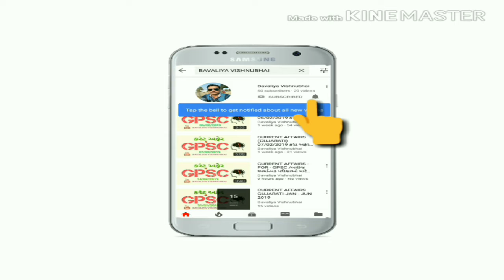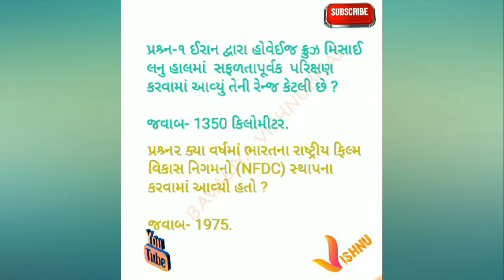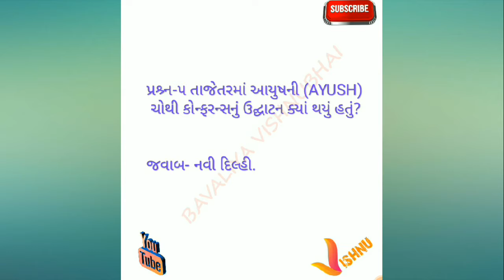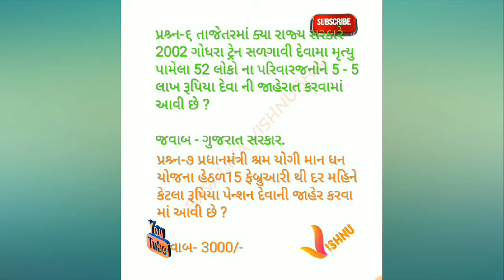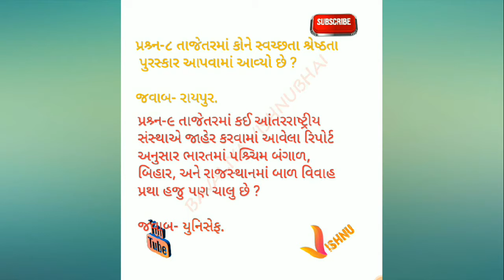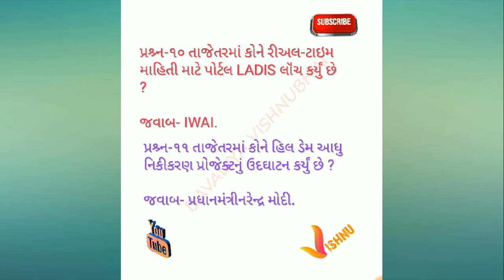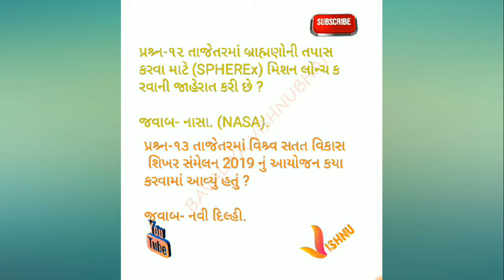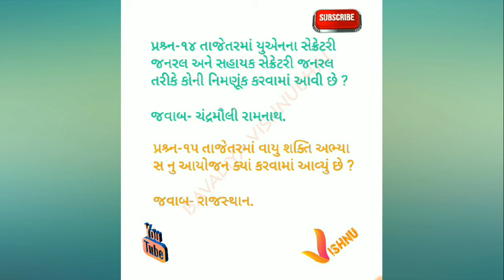Current affairs for GPSC//બધીજ સ્પર્ધાત્મક પરીક્ષાઓ માટે//18/02/2019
1 CURRENT AFFAIRS FOR GPSC
2 CURRENT AFFAIRS FOR PSI
3 CURRENT AFFAIRS FOR ASI
4 CURRENT AFFAIRS FOR FOREST
5 CURRENT AFFAIRS FOR TALATI